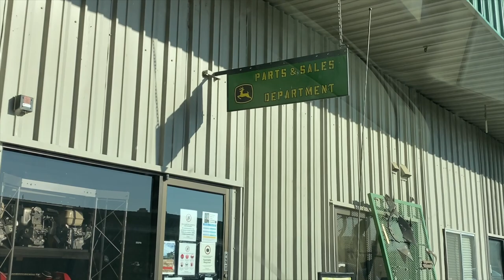Harvester BREAKDOWN and Trespassers!! - Harvest Day 5 & 6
Two Days in One Video!

We're heading to the grain elevators to see where the corn goes... dealing with a harvester breakdown, and OH so much more.

Hey everyone!
I’m Tara, formerly known as Beaver Vineyards. I’m a 29 year old, 5th generation farmer in Northern California. This channel is all about my journey back into farming and learning the ropes. I grow grain crops with my dad, I planted my very own vineyard in 2018, I'm a bit chicken obsessed, and NOW (as if I wasn't busy enough) I created, and host, Field Trips!